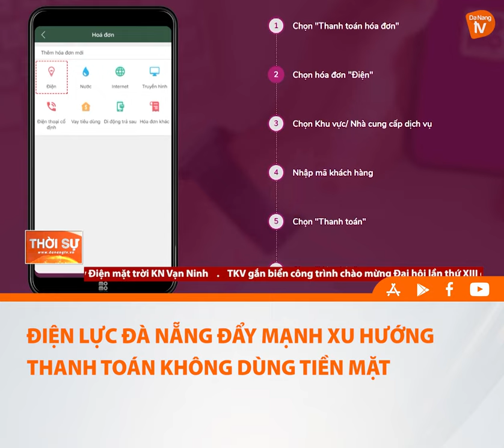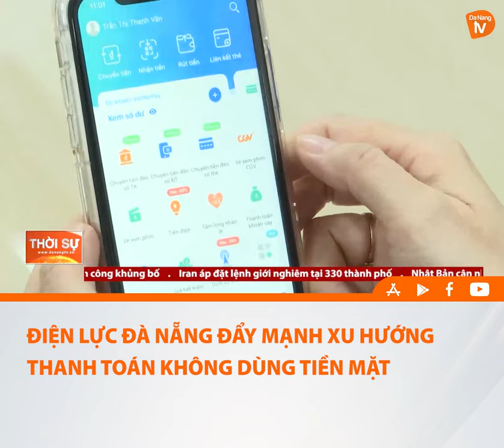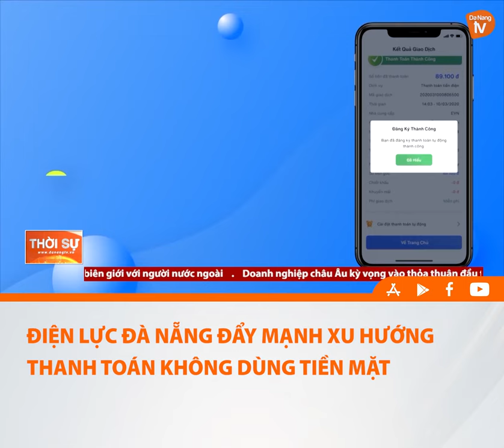ĐIỆN LỰC ĐÀ NẴNG ĐẨY MẠNH XU HƯỚNG THANH TOÁN KHÔNG DÙNG TIỀN MẶT